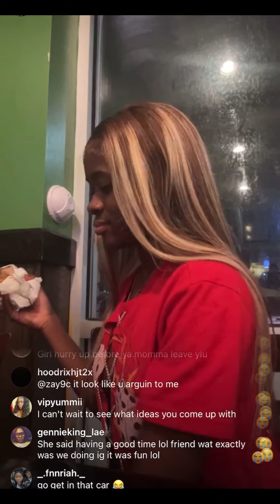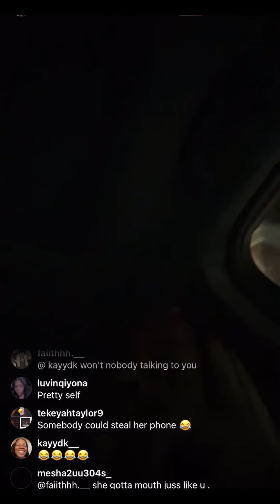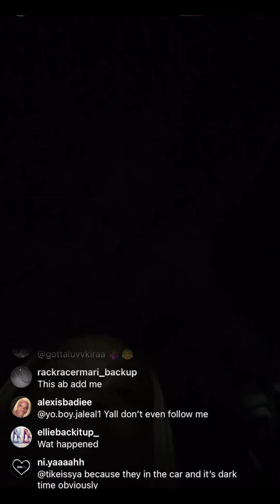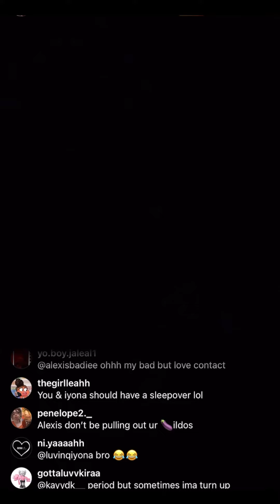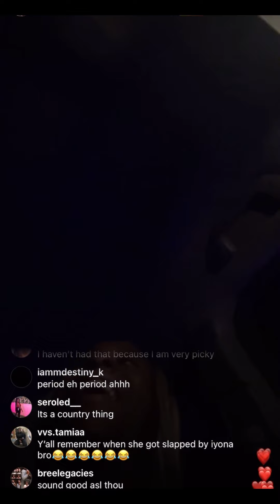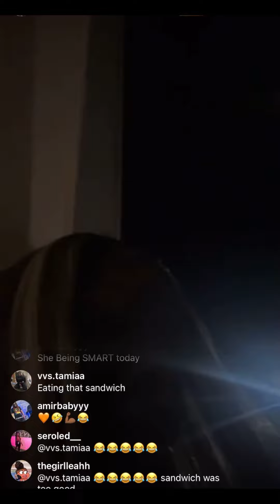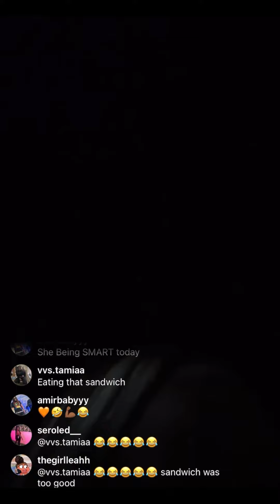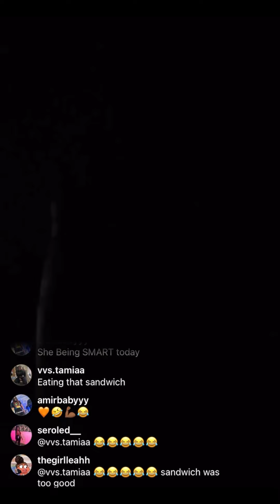Itsstwins (ijuana) on live w her mama | 9/19